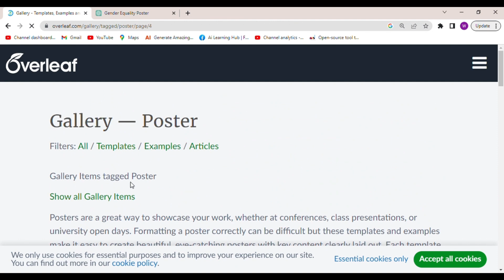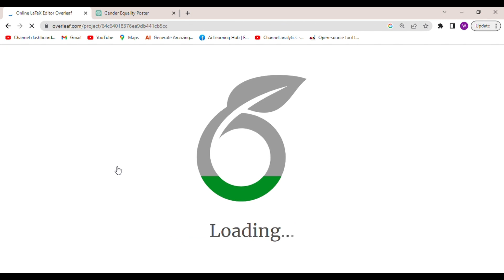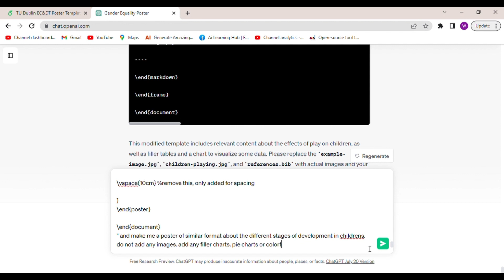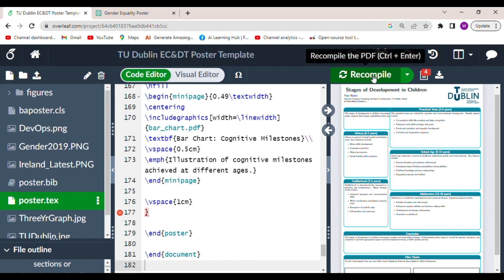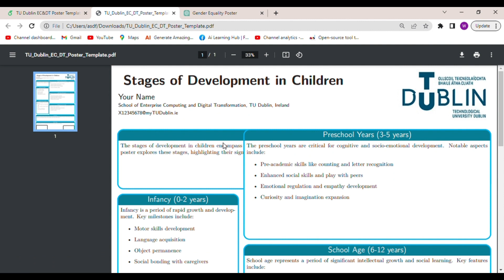Make a latex poster with Chatgpt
Make a latex poster with Chatgpt autmatically in no time